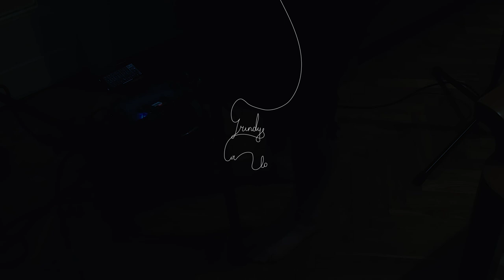ASMR muziejuje: grindys ir lazda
„Net nuėjo šiurpai“ - kartais sakome apie kažką viduje palietusią muziką.
O kokius garsus ir reakcijas kūne galėtų sukelti autentiški Vinco Mykolaičio-Putino buto-muziejaus daiktai, jei gerai į juos įsiklausytume? Ar galėtume patirti erdvę vien jos garsų pagalba?
ASMR (akronimas - autonominė sensorinė meridionalinė reakcija) reiškia fizinį pojūtį: euforiją ar gilią ramybę, kartais kūno dilgčiojimą, sukeltą hiper-realistiškos audio patirties.
ASMR kaip reiškinys prasidėjo apie 2010-uosius, o dėl savo realistiško, stipriai atpalaiduojančio poveikio kūne, netruko išpopuliarėti tarp Youtube video žiūrovų.
Lietuvoje kol kas analogų neturintis Vinco Mykolaičio-Putino buto-muziejaus projektas „ASMR muziejuje" pritaiko išskirtinai populiarų šiuolaikinį internetinį reiškinį tradicinei kultūrinei erdvei.
Vizualinės stimuliacijos pertekliaus amžiuje kviečiame išgirsti akims nematomą dimensiją ir pasinerti į neįprastą audio patirtį.

Projektą įgyvendino:
Goda Damaševičiūtė
Augustė Jasiulytė
Laurynas Kamarauskas
Viktorija Štarevičiūtė
Tomas Valentinaitis